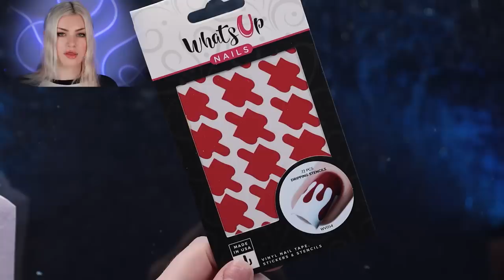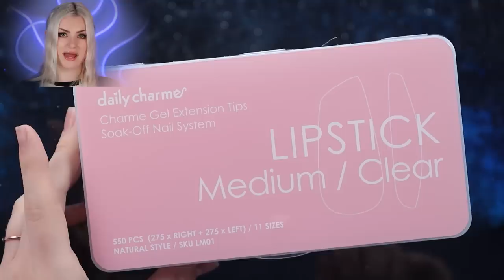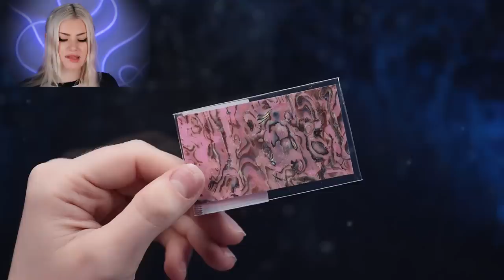Testing Daily Charme Nail Art & Tips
After not being able to get the subscription box, i decided to just get a bunch of cool nail art, halloween stuff, and full cover tips to do a set of nails from daily charme!

Neon rope light: *